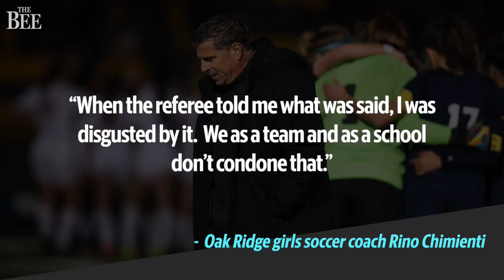See Racist Heckling Incident by Fan during Oak Ridge High School Girls Soccer Championship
Video shows a racist incident during a California girls high school soccer championship game between Oak Ridge High School, in El Dorado County, near Sacramento, and Buchanan of Clovis as a player attempts a penalty kick. Oak Ridge won the game. Oak RidgeCoach Rino Chimienti said: “When the referee told me what was said, I was disgusted by it. We as a team and as a school don’t condone that. "